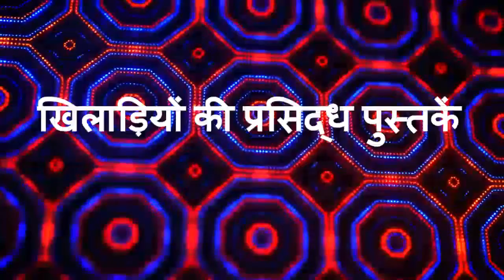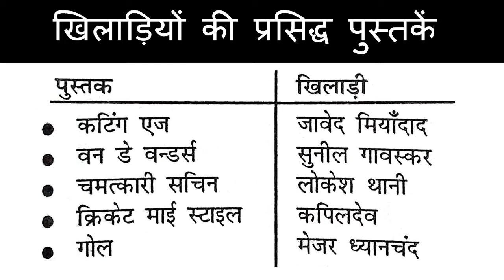GK | GK In Hindi | MTS Gk In Hindi | GK Questions And Answers | General Knowledge|Gk Tricks In Hindi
GK | GK In Hindi | MTS Gk In Hindi | GK Questions And Answers | General Knowledge | Gk Tricks In Hindi | Study Dunia By Nitish

In this video, I have explained most important SSC Gk in Hindi
SSC Gk - CGL Gk - MTS Gk - CHSL Gk - PO Gk - Bank PO Gk - SBI PO Gk - Bank Gk - Railway Gk.

Useful Book For Self Study - SSC, BANK, UPSC, CDS, NDA, LIC RAILWAY NTPC, & All govt. exams

Mathematics

Rakesh Yadav Sir's SSC MATHS MAINS (TIER-II) Previous Year 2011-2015 in Hindi
SSC Mathematics Chapterwise Solved Papers 1999-till date 7100+ - Kiran
SSC Higher Mathematics - Lucent's
Quantitative Aptitude for Competitive Examinations - Dr. R.S. Aggarwal
Advance Maths (Hindi) - By Rakesh Yadav - KD Publication
SSC Elementary & Advanced Mathematics (Hindi) - Kiran

English

A Mirror Of Common Errors - Dr. Ashok Kumar Singh
Objective General English - arihant
ENGLISH FOR GENERAL COMPETITIONS (HINDI)- VOL.1
Idioms, Phrases and One Word Substitution - For All Competitive Exams
English Resource Series One Word Substitution - Ajay k. Singh
For all Competitive Exams Idioms & Phrases - Arihant
For All competitive Exams Synonyms & Antonyms

General Knowledge

Current Affairs 2017 for Competitive Exams (Hindi)
Kiran’s SSC General Awareness Chapterwise & Typewise Solved Papers 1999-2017 - Get Free CD

Reasoning

A Modern Approach to Logical Reasoning (R.S. Aggarwal)
Kiran’s SSC Reasoning Chapterwise & Typewise Solved Papers 8700+ Objective Questions

Other Book

IB -Assistant Central Intelligence Officer's Exam

"Study Dunia By Nitish"
"Study Dunia"